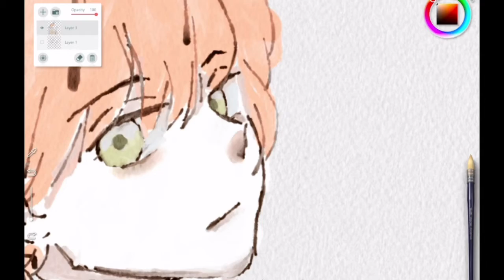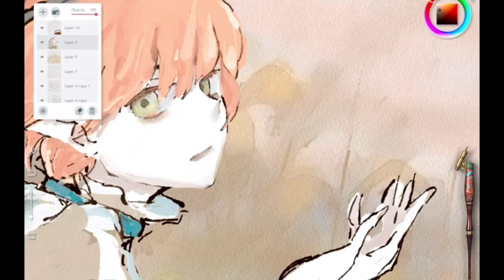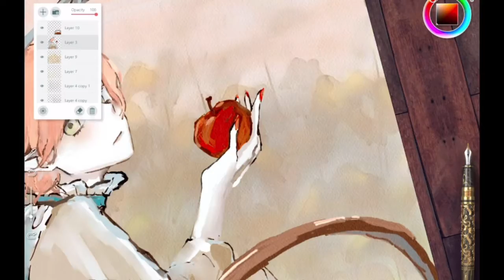Sephia Speed Painting - Realistic Paint Studio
Halo.this is my #2 speed painting. I hope you guys enjoy it^^